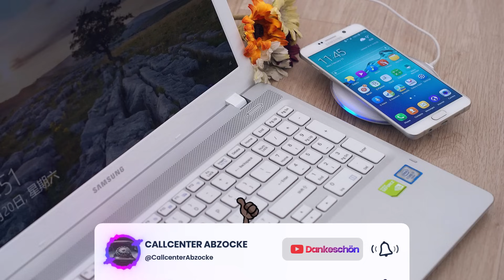Callcenter Scamanruf - Bitcoin und Betrug